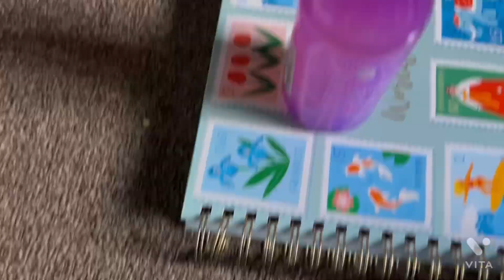Crese tu cabello !!! Bueno Bonito Barato